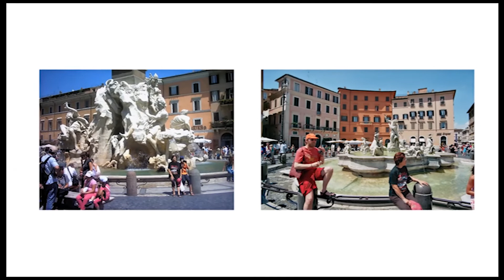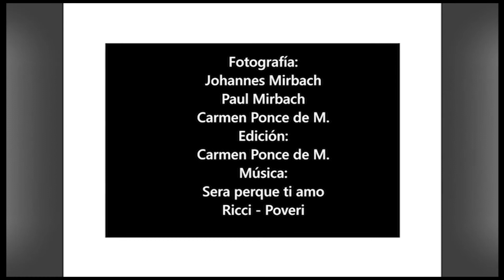Roma #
Roma siempre capital, fue una visita inolvidable con la familia y si desean mas información sobre esta bella ciudad visítame